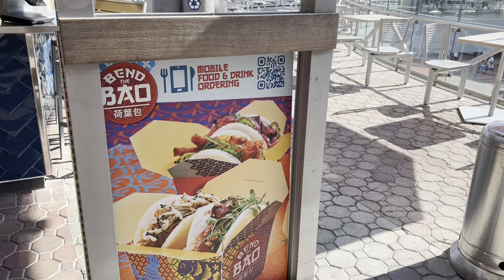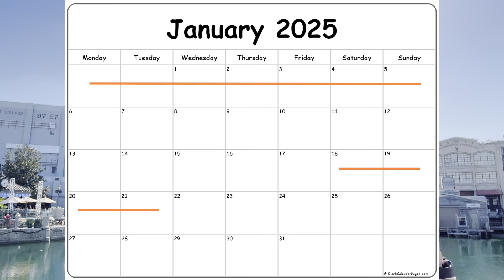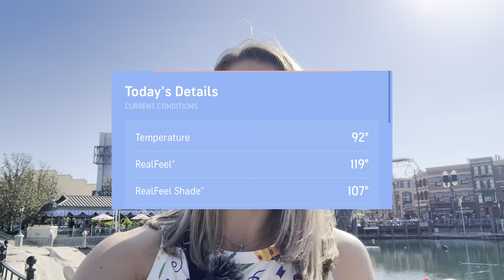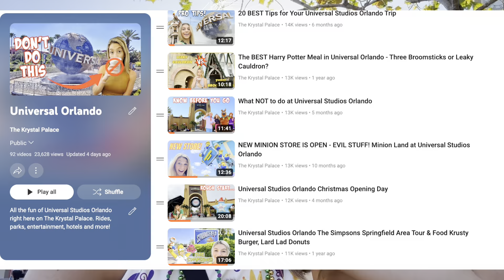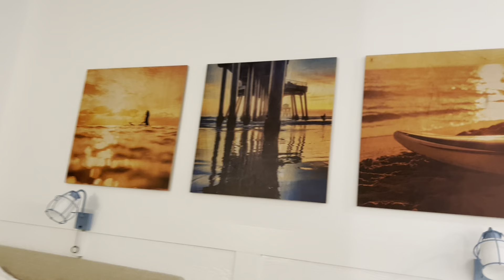Ultimate Universal Orlando Planning Guide - Your Questions ANSWERED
Top Universal Studios Orlando questions answered! The ultimate planning guide to Universal Orlando. Best time to visit, where to stay, best restaurants, and so much more. We are answering all the top questions you may have when planning a Universal vacation.

00:00 - Universal Top Questions
00:38 -  Best Universal Restaurants
03:15 - Best Time to Visit Universal
06:12 - First TIme Tips
07:56 - Where to Stay at Universal?
09:03 - Best Snacks?
09:51 - 1 Day at Universal Orlando
11:26 - Must Do Ride
12:13 - Favorite Donut

We love to visit the Walt Disney World Resort including Magic Kingdom, Hollywood Studios, Epcot, Animal Kingdom, and Disney Springs. We also love Universal Studios Orlando and visiting Islands of Adventure, Universal Studios, and are very excited for the upcoming Universal Epic Universe!